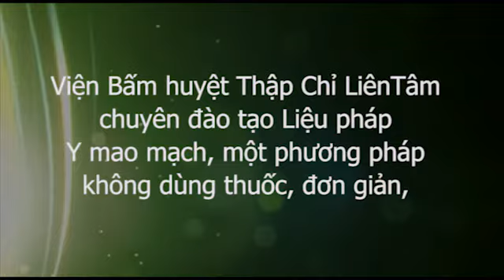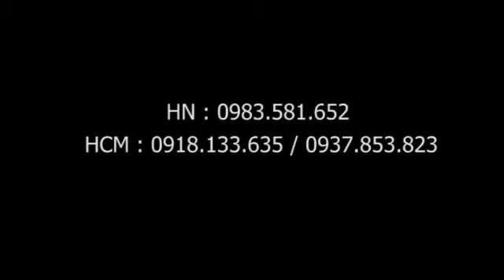Chữa đau thần kinh tọa, điếc tai với Danh y Đất Việt, bác sĩ Dư Quang Châu, Houston, Hoa Kỳ 102017